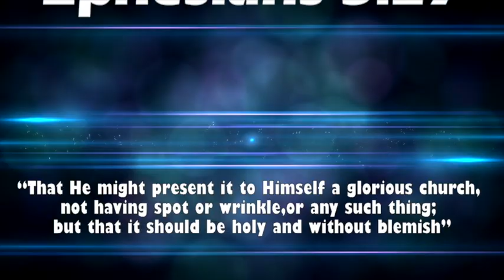11th Anniversary session 2 Assignment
Dr. Hannah Joseph